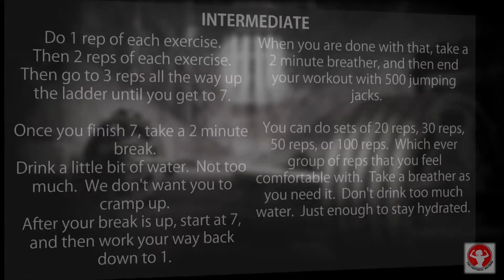Vol. 2 - The Cottrell METHOD - Tuesday (2/7) (Week: Two)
The Cottrell Method VOLUME 2

The day that you start this, I would like you to step on the scale and weigh your self. If you feel comfortable, take a selfie of yourself and the weight that your scale displays.  Then take a video of it and let it be known the date and day that you hopped on the scale.
Two weeks from that day, We would like you to hop on the same scale and do the same thing. If you are satisfied with the Cottrell Method, we would like you to upload a video testimonial to the blog page, and share your journey to the world, what the Cottrell Method did for you. (Put the blog page here sage) We appreciate you. Push the hash tag please. trythecottrellmethod. Keep pushing.

There are three levels to this challenge

1. BEGINNER
2. INTERMEDIATE
3. BEAST MODE

Beginner

1. Do exercise A one time
2. Do exercise B one time
3. Do exercise C one time
4. Do exercise D one time

No rest unless you have to

Now do the same thing twice after that.
Then do it three times.
Then four times.
Then five times.

Then after you get to 5, take a 2 minute break.
Drink some water.  This time you are going to work
your way back down to 1.

Start at 5 reps, each exercise.  One at a time.
After 5 reps of each exercise.  Do 4 reps.
Then 3.  Then 2.  Then 1.

This time, take a 3 minute break, and then start back over from the beginning.

Intermediate

Do 1 rep of each exercise.
Then 2 reps of each exercise.
Then go to 3 reps all the way up the ladder until you get to 7.

Once you finish 7, take a 2 minute break.
Drink a little bit of water.  Not too much.  We don't want you to cramp up.
After your break is up, start at 7, and then work your way back down to 1.

When you are done with that, take a 2 minute breather, and then end your workout with 500 jumping  jacks.

You can do sets of 20 reps, 30 reps, 50 reps, or 100 reps.  Which ever group of reps that you feel comfortable with.  Take a breather as you need it.  Don't drink too much water.  Just enough to stay hydrated.

Beast Mode

Now go up the ladder, to 3 all the way up to 10.
Once you get to 10.  Take a three minute water break.
After your break, you are going to do each exercise for 10 reps.
After you are done with those 10 reps, go down the ladder.
9 reps of every exercise.
Then 8, 7, 6, all the way down to 1.

After you are done, take a 3 minute water break.
Then repeat everything that you just did.  From 1 rep to 10 reps.

3 minute water break.
Then from 10 reps back down to 1 rep.
*Every exercise you do, make sure that you contract your abs

Congratulations.  Your are a BEAST!